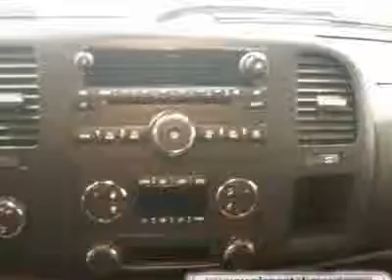2007 CHEVROLET SILVERADO 2500HD Medford, OR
2007 CHEVROLET SILVERADO 2500HD Medford, OR